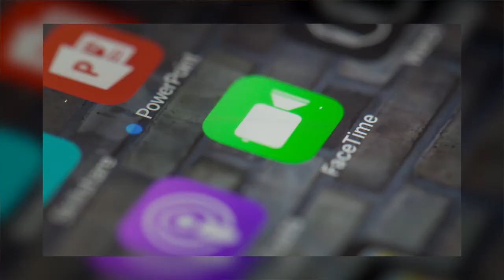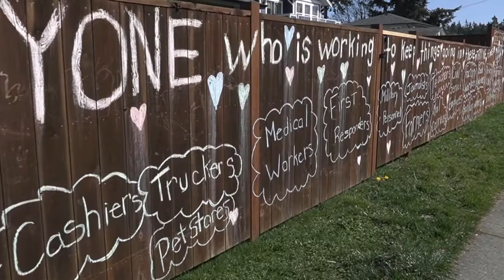An important message from David Foster, Founder & Chairman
Now more than ever, the David Foster Foundation continues to support Canadian families with children going through the life-saving organ transplant process.

Through all of this, our team is continuing to find joy each day and gratefulness for what we have.

Thanks to the hard work of our front-line workers and the incredible medical system we are blessed with, children of families we support are continuing to receive their critical life-saving organ transplants and care.

As we move forward, it is up to us to find the light in each day.

Be safe and stay healthy. And for the sake of vulnerable people like our transplant children, stay home. It's the only way that we can stop the spread and help in this fight.